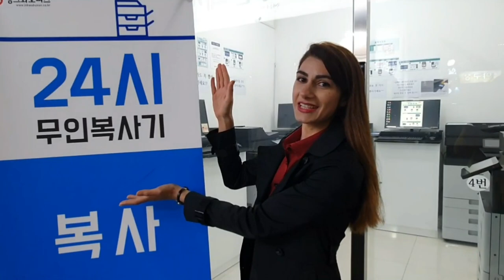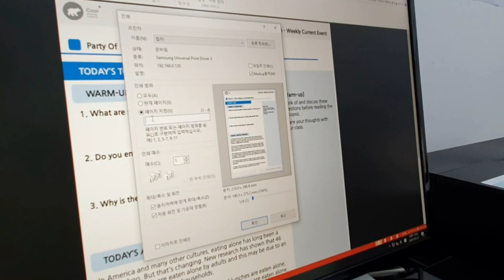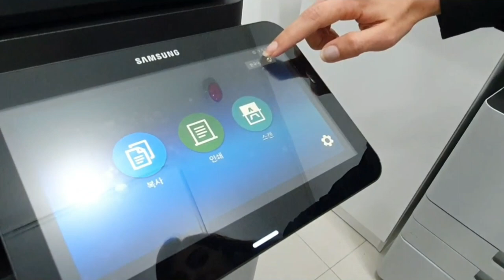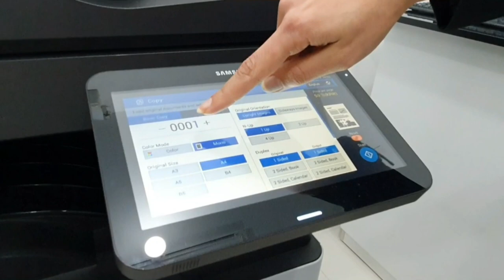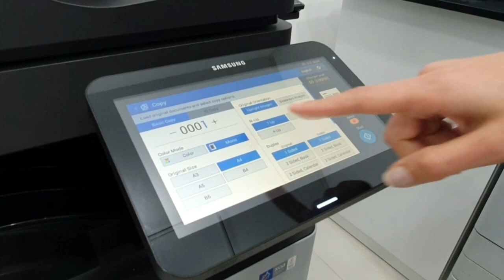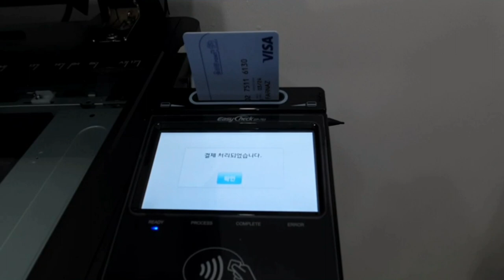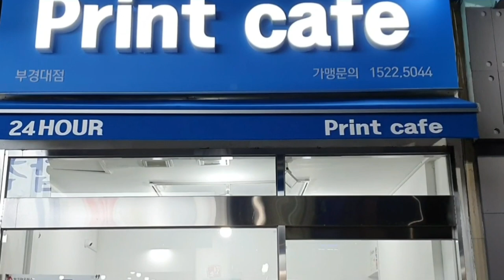Cafe Print 24 hour in South Korea